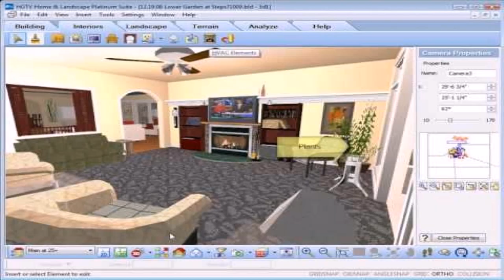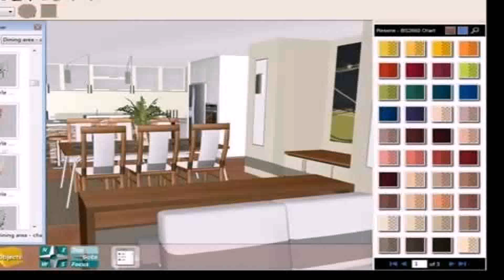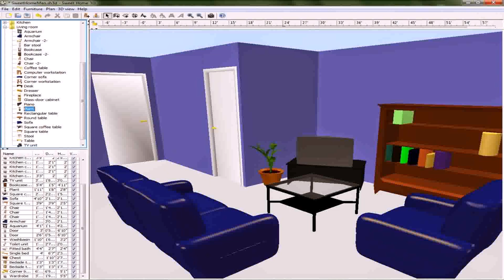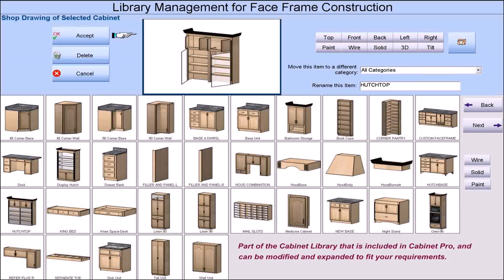Home Stratosphere Interior Design Software Free